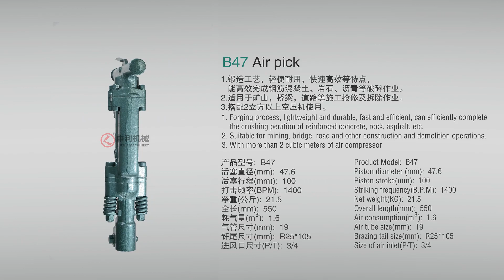Pneumatic pick parameter introduction product 360 ° show Paving Breaker Pick hammer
【Shenli Mining Machinery Manufacturers Sales Manufacturers】SHENLI MACHINERY
Pneumatic pick parameter introduction product 360 ° show

Monday-Sunday: 24 -hour service